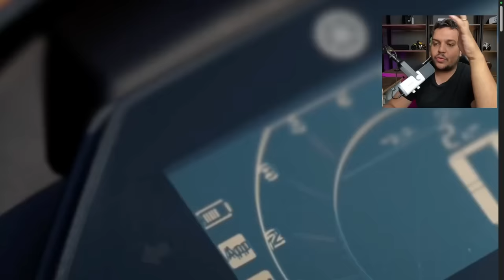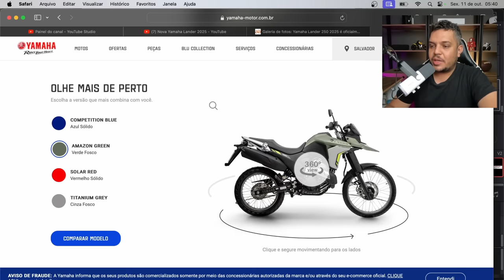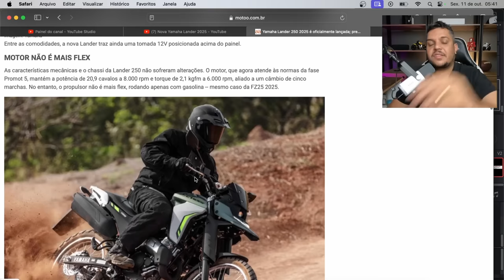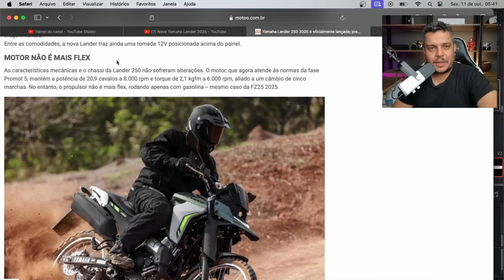🚨PUTZ YAMAHA - XTZ LANDER 250 2025 o FIASCO sem FLEX?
✅Haya Creations✅
Film Maker
✅Vulcan Radical Store✅
Endereçõ: Rua Marquês do Herval, 95 - Centro
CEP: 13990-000